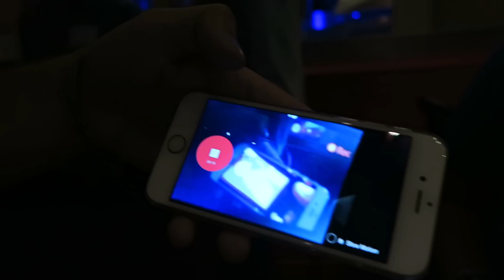SINGING WITH CHARLES TRIPPY